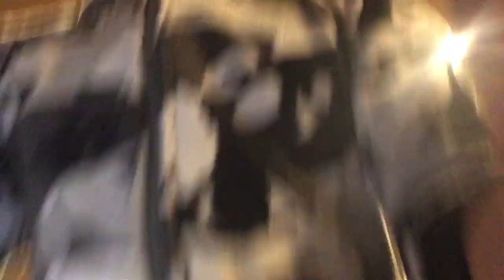I have to make anotherVideo😩😠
HeySubscribe